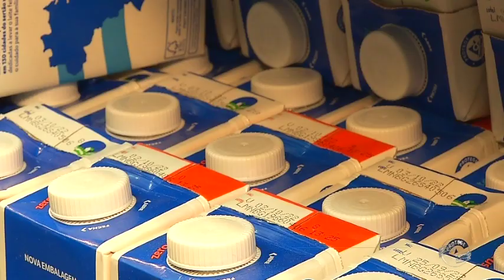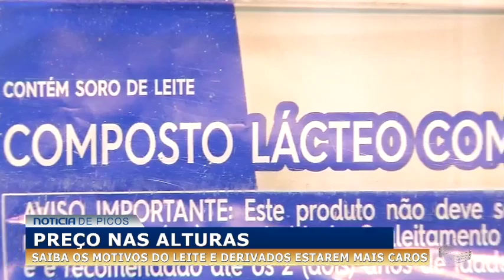Preço nas alturas: entenda os motivos do leite e derivados estarem mais caros